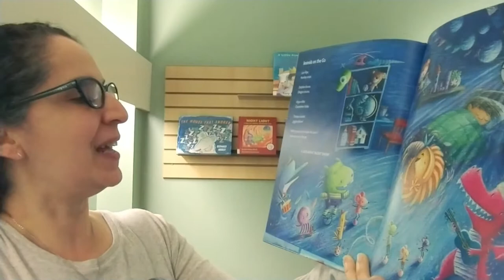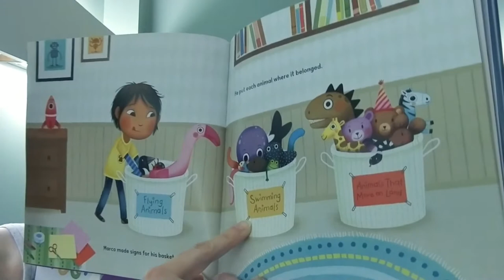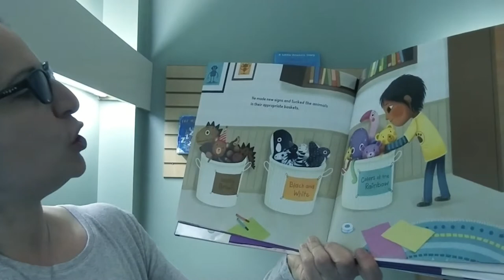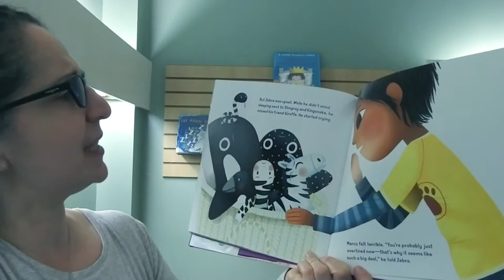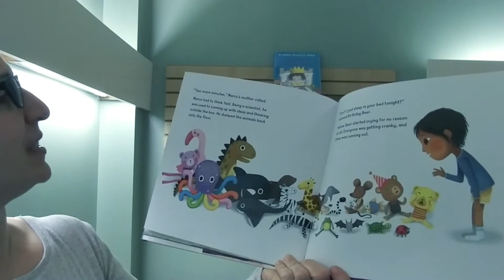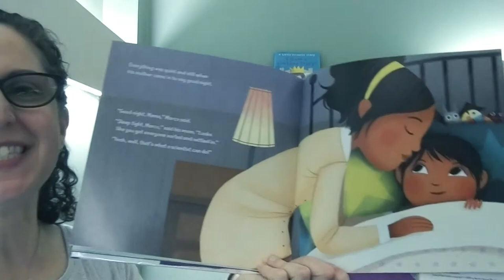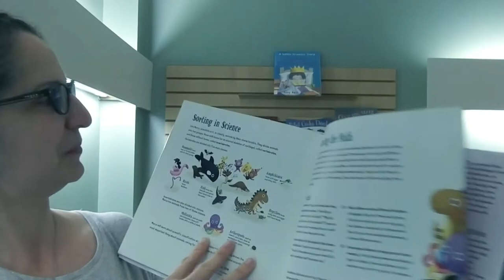Pajama Storytime with Ms. Danielle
How does a young scientist sort his stuffed animals so that they are all happy?